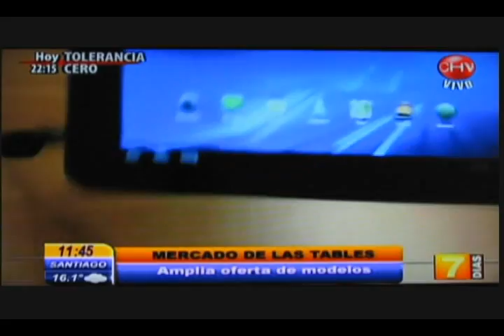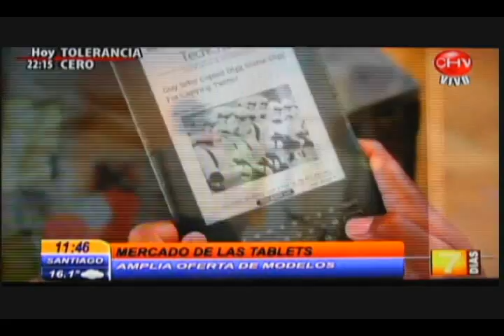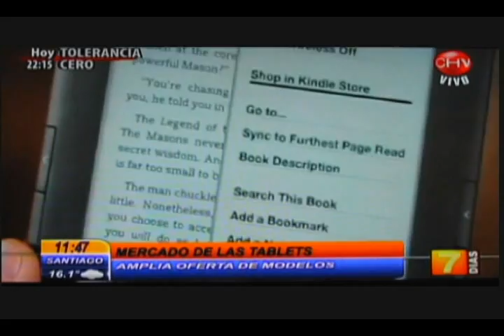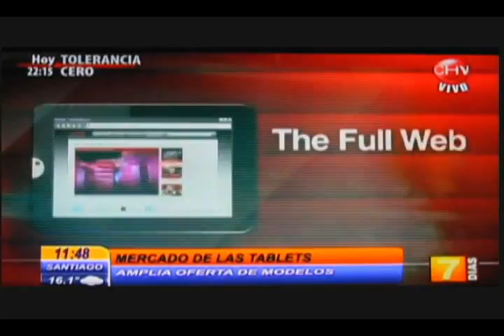Nota Completa de CHILEVISION [Programa 7 DIAS] a ETC Elite Tournament Chile [Fighting Game]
UNIRSE A LA MAYOR COMUNIDAD DE TORNEOS DE FIGHTING GAME

Realizada en Entretenimientos Diana. QUE ES ETCCHILE : VEAN LA NOTA!!!

Auspiciados por : Soporte Publicitario

ETCCHILE